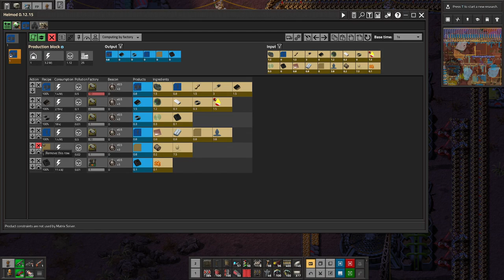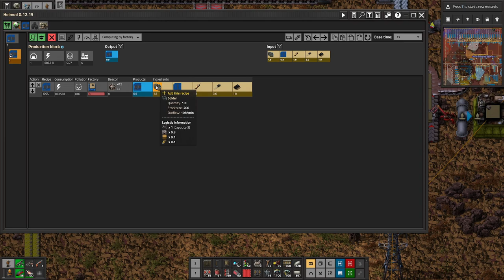Factorio - Angel's & Bob's - Season 2 - Episode 120 - Integrated Circuits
Let's play Factorio.  We will be using Angel's and Bob's mods to make the game even more complicated.